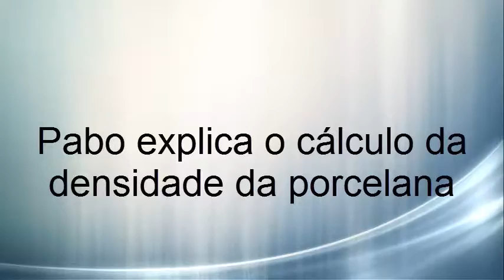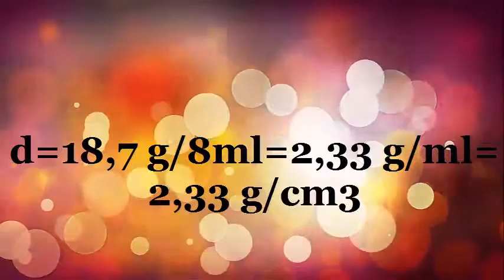Densidade Pablo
Pablo, alumno do CPI Conde de Fenosa explica aos seus compañeiros os procedementos para achar a densidade.